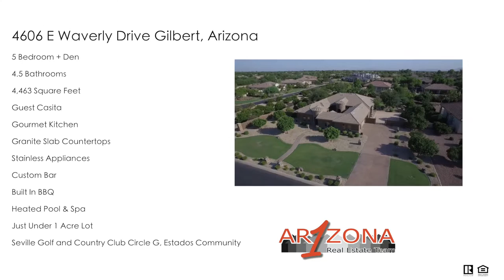Luxury Homes For Sale in Gilbert Arizona - 5 Bedroom 4.5 Bathroom homes with Pools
Looking for a Luxury home for sale in Gilbert Arizona? Look no further. This Luxury home for sale in Gilbert Arizona is located in the desirable Seville Golf  Country Club Community.  The open concept floor plan in this 5 bedroom 4.5 bathroom home for sale in Gilbert Arizona is what most buyers are looking for.  This home is located on an acre lot behind the gates of the Seville Golf Course & Country Club community.  Outside you will find your back yard paradise with a swimming pool, spa, and lush landscaping.  Inside will not disappoint either.  If a split floor plan with a separate casita
is what you have been searching for in luxury homes for sale in Gilbert Arizona. This is must see today!

We can also sell your home in Gilbert Arizona as well.  Our marketing is just what you need to sell your home in Gilbert Arizona.

🆓 FREE RESOURCES:
📝 Preferred Arizona Mortgage Partner: Coming Soon